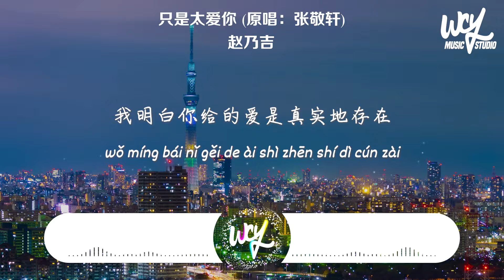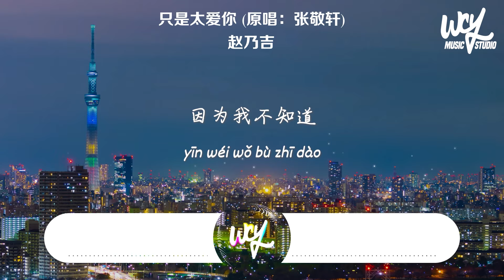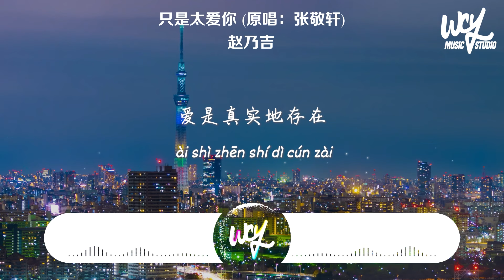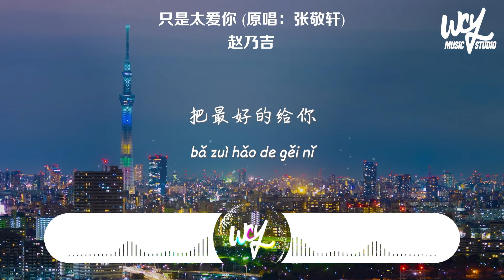赵乃吉 - 只是太爱你 (原唱：张敬轩)「因为我不知道，下一辈子还是否能遇见你」(4k Video)【動態歌詞/pīn yīn gē cí】赵乃吉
赵乃吉 - 只是太爱你 (原唱：张敬轩)「因为我不知道，下一辈子还是否能遇见你」(4k Video)【動態歌詞/pīn yīn gē cí】

作词：张敬轩
作曲：张敬轩
原唱：张敬轩
制作人：侯江浩、杨佳益
编曲：侯江浩
吉他：祝凡/王旭东
贝斯：苏虹文
和声：小手鹅
混音&母带：不知名混音师
出品人：凌联兴、杨佳益
联合出品：腾讯音乐人×突破音乐
监制：苏琦惠
统筹：毛卓宇、卢艳
推广：林雨晨
腾讯音乐人·Nevermind Studio
(本作品经过词曲著作权公司正式授权)

原谅我真的喝醉了
因为我真的想你了
一不小心就被寂寞吞噬了爱着你的快乐
我知道这样不应该
也知道你会受伤害
只是不想再让自己对你太过依赖
我明白你给的爱是真实地存在
只是我不懂得如何去爱
才会让你想离开
因为我不知道
下一辈子还是否能遇见你
所以我今生才会那么努力
把最好的给你
爱你都变成伤害你
我们的爱快要窒息
不是故意只是太爱你
喔只是我不懂得如何去爱
才会让你想离开
因为我不知道

➸Wechat：wcymusicstudio / wcymusicstudio1